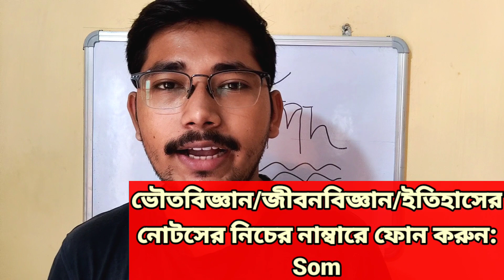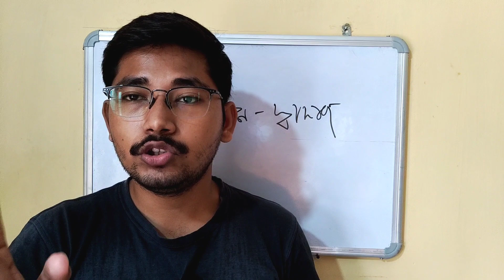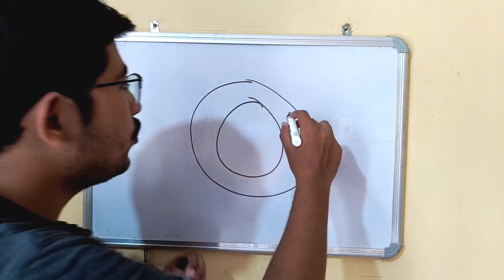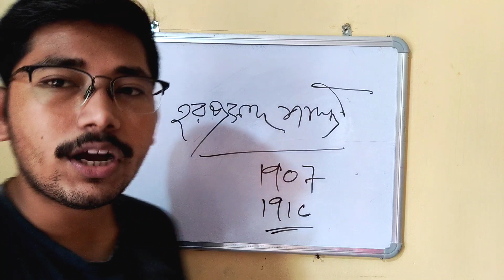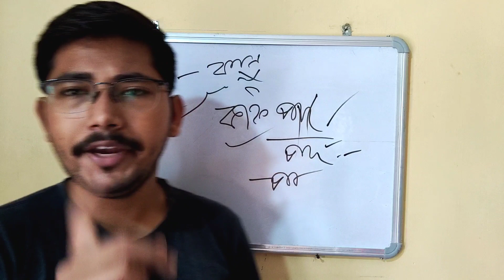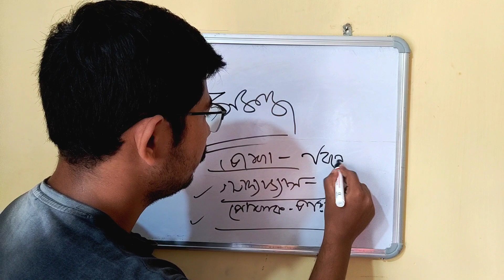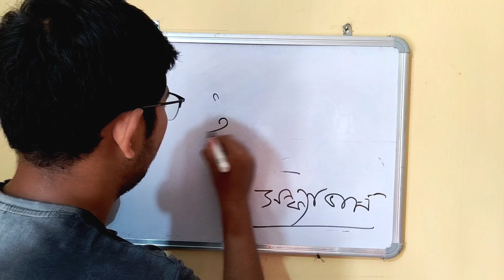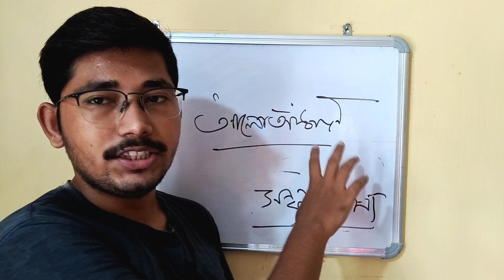চর্যাপদ বাংলা সাহিত্যের ইতিহাস Class 11||চর্যাপদ একাদশ শ্রেণী||Chorjapod Class 11||WBCHSE